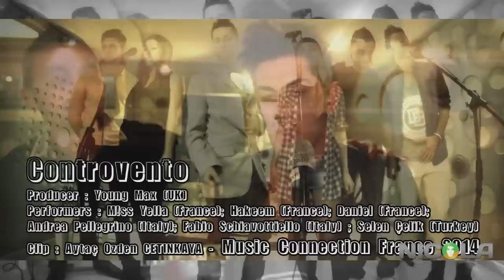"Controvento" [Music video] (Music Connection France 2013 )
Project: NICOLA Talent Factory "Music Connection"

When: 3 -- 11 November 2013

Where: Strasbourg (France)

Description:
"MUSIC CONNECTION" is a youth exchange programme between the United Kingdom, (through NICOLA), Italy (through NICOLA),France (through NICOLA) and Turkey , on a music project with a theme of cultural influences in music, producing original songs and shooting music videos with a theme of how music brings people together.

Producer: Young Max (UK)
Performers: M!ss Yella (France); Hakeem (France); Daniel (France); Andrea Pellegrino (Italy); Fabio Schiavottiello (Italy) ; Selen Çelik (Turkey)

Funded by the AFPEJA throught he European Commision
Category
Music
Licence